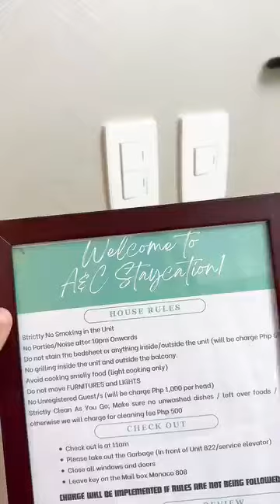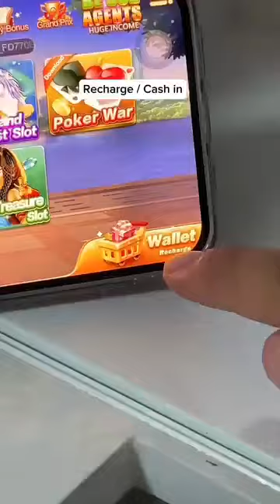Pinaka magandang napuntahan namin! (Yayamanin dito!)🏖️🌊|| Mommy Maica | 2023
Hello,

Pinaka magandang napuntahan namin! (Yayamanin dito!)🏖️🌊

Best we've ever been to! (Get rich here!)🏖️🌊

Most beautiful place we have been to!
(Get rich here!) )🏖️🌊

A & C Staycation

most beautiful places in the world to travel, most beautiful places
most beautiful
top 50 most beautiful places in the world
beautiful
100 most beautiful places to visit in europe
most beautiful cities
100 most beautiful places to visit in europe 2024
most beautiful places on planet earth places to visit in the philippines
best places to live in the philippines
philippines
best places in the philippines
most beautiful place in the philippines
things to do in manila
philippines travel
how to travel the philippines
guide to the philippines
travel philippines
must visit places in the philippines
places to visit in manila
best islands in the philippines
philippines vlog
philippines travel guide
philippines best places
Mommy Maica
mommyvloggerphilppines
mommylife
vlogging
loving family
vlogging food
food blogging
family vlogging
funny vlogging
friends vlogging
vlogging girl
home vlogging
blogging journey
lifestyle vlogging
rider vlogging
tour vlogging
Mommy maica
Raffy tulfo in Action
DONNALXA
Cong tv
Viy cortez
Niana guerrero
Lvana alawi
Zeinab harake
Ranz kyle